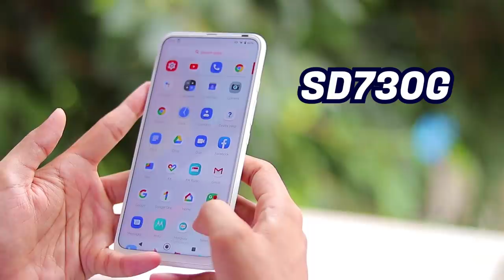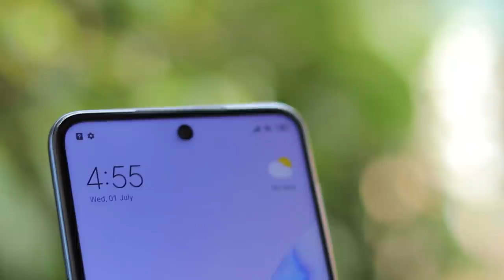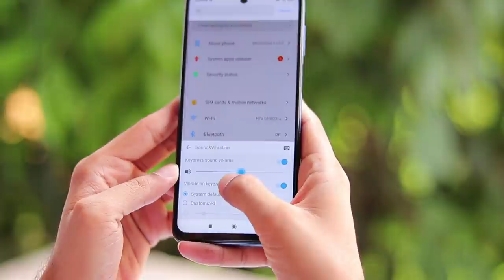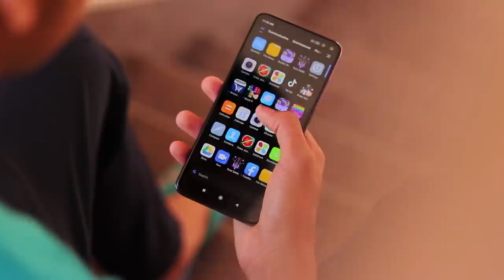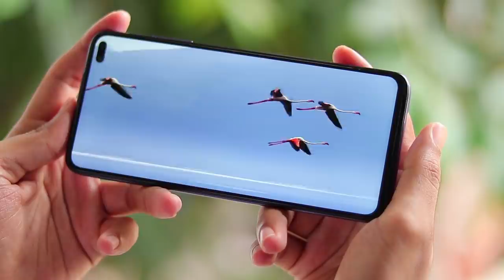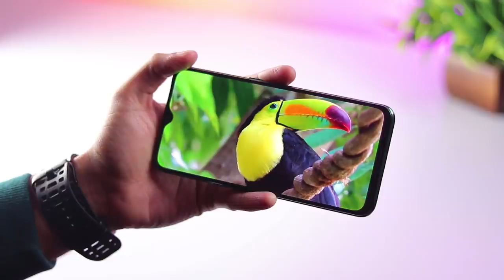5 BEST SMARTPHONE UNDER Rs 20,000 !!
Today in this video I am sharing  5 best Smartphone Under Rs20,000.

Thanks

PIYUSH
HFV Unbox

5 BEST SMARTPHONE UNDER Rs 20,000 !!,best smartphones,best phone under 20000,best phones under 20000,redmi note 9 pro max,realme x2,samsung m31s,pocox2,motorola one fusion plus5 BEST SMARTPHONE UNDER Rs 20,motorola one fusion plus,best phone for pubg under 20000 in 2020,camera,poco m2 pro,poco x3,samsung a51,faug trailer,faug game